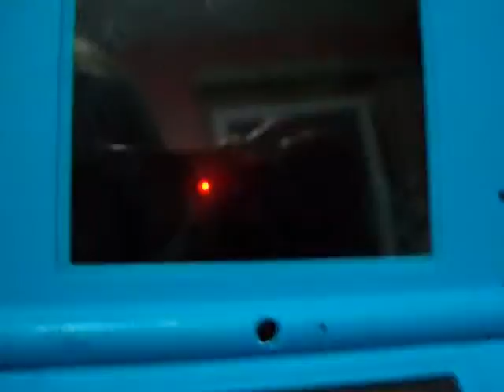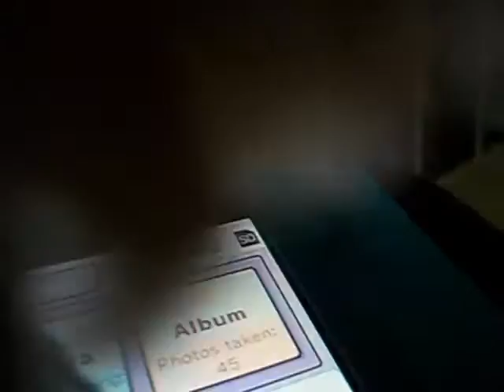LAGOONA PLAYING DSI!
DSI!